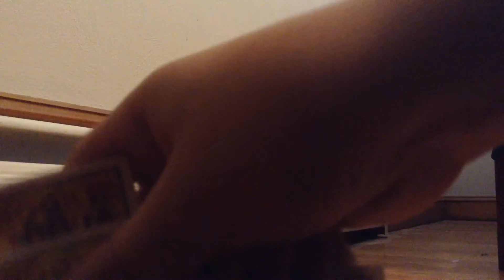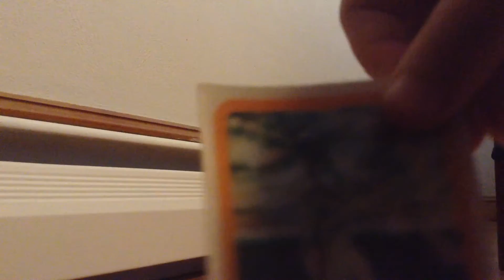1987 baseball cards